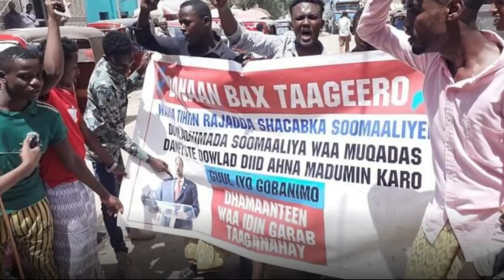DEG DEG Musharaxiinta oo Dhagta Dhiiga u Daray Wasirka amniga Jawaab kulul & Digniin Farmajo loo Dir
DEG DEG Musharaxiinta oo Dhagta Dhiiga u Daray Wasirka amniga Jawaab kulul & Digniin Farmajo loo Diray car jooji banaanbaxa jimcaha bur iyo biyo ayaa loo kala baxaa ,xog xasaasi ah